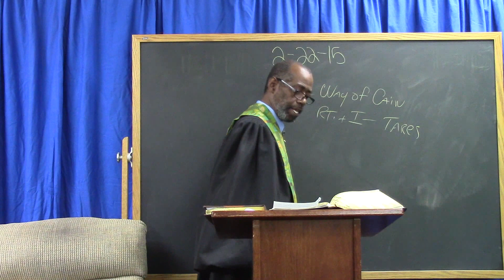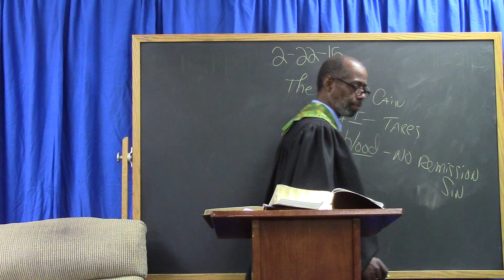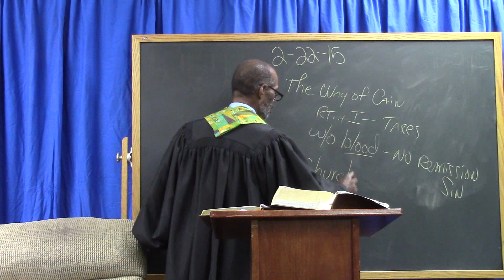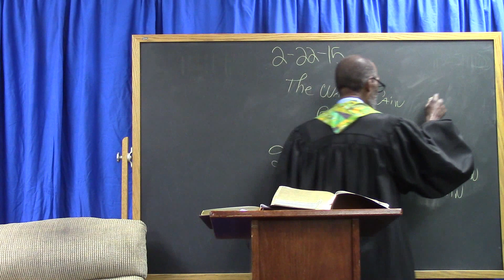The Way Of Cain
Tune in and hear the Holy Ghost reveal deeper truths regarding the story of Cain and Abel in the scriptures, showing how tares in The Church have assumed the same attitude and present the same offering to God.